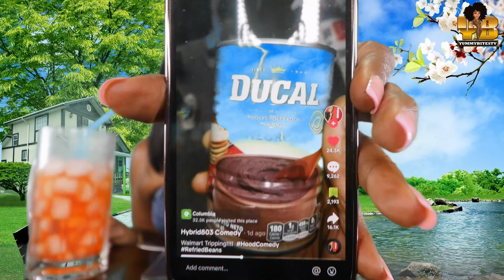HOMEMADE SHRIMP & SAUSAGE CABBAGE STIR FRY! + LOOK AT WHAT WALMART IS SELLING! THE NATIONAL GUARD?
SEND ME STUFF:

YUMMYBITESTV